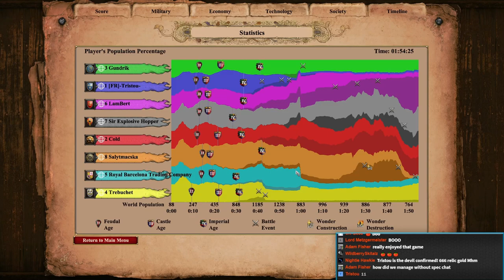Exploding Kings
The kings went BOOM!